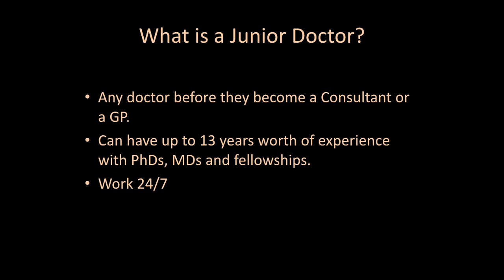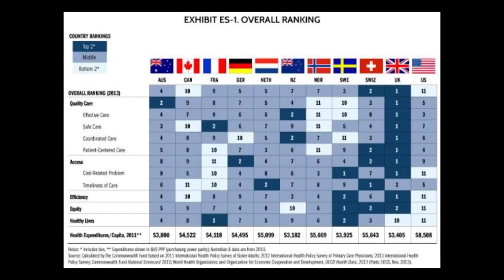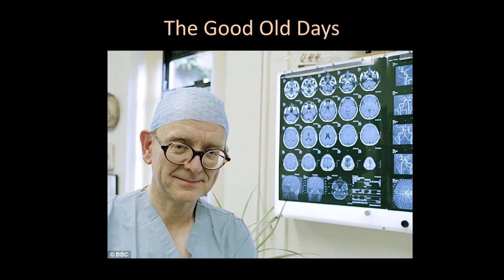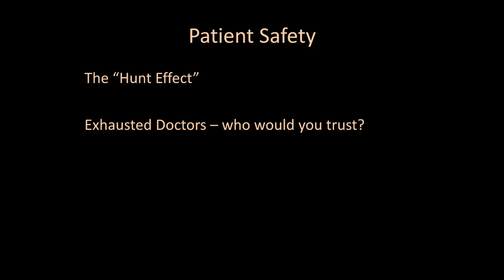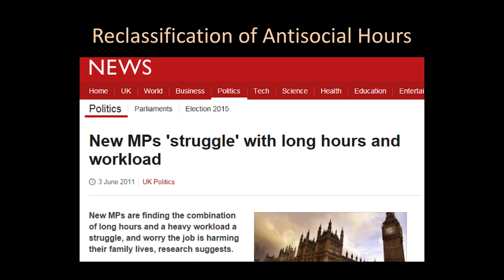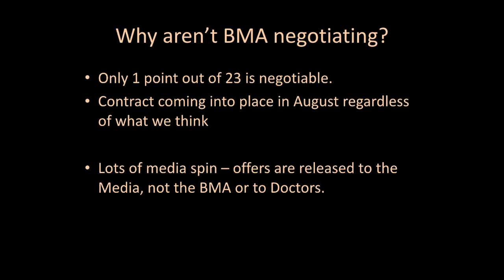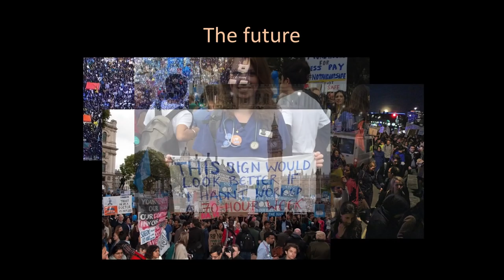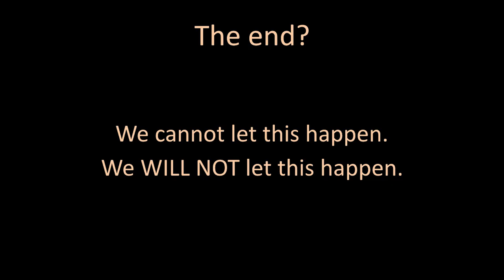Dr Sundeep Grewal: 'Our National Treasure, Our NHS'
Dr Sundeep Grewal is a Specialist Registrar in geriatrics, he is one voice, echoed by many thousands of voices of junior doctors opposing the new contracts imposed by health secretary Jeremy Hunt and the UK Government - contracts that they believe will remove necessary safeguards, compromise patient safety and ultimately push the NHS to crisis point.

In this rousing talk Dr Sundeep celebrates the ideology on which the NHS was built – an institution that he, like many others have committed most of their lives to uphold. With first hand evidence of what the contracts will mean personally as well as a wider view of their broader implications, he argues that industrial action is the only way we can protect the NHS and that that it’s us, the public, standing side by side with doctors that will ultimately safeguard its future.